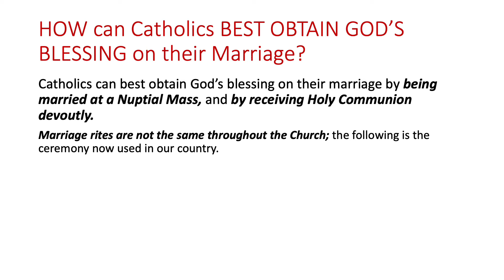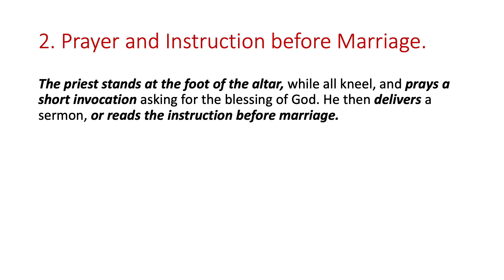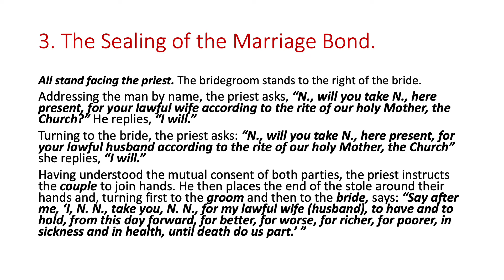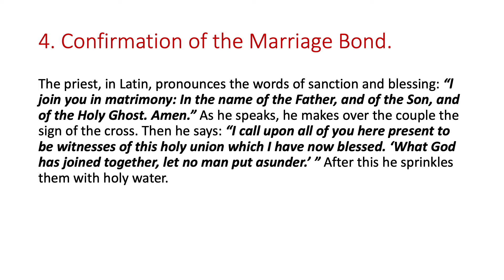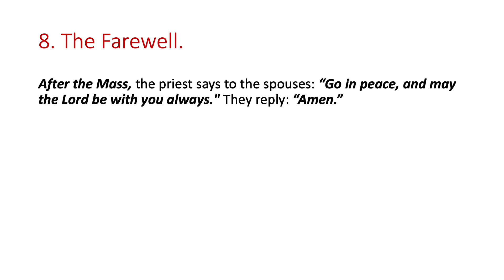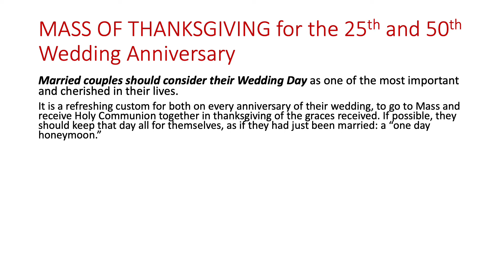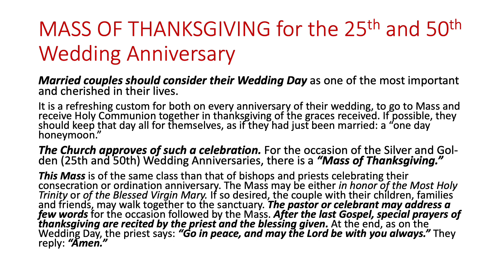My Catholic Faith - Lesson 174 - Rite for the Sacrament of Matrimony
HOW can Catholics BEST OBTAIN GOD'S BLESSING on their Marriage?

174th lesson from Bishop Louis Morrow's 'My Catholic Faith'.